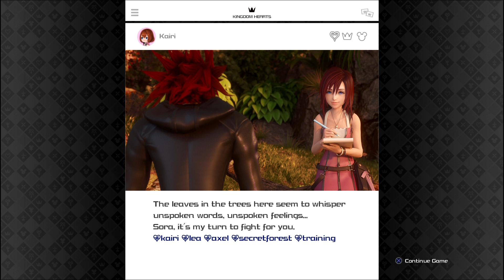Kingdom Hearts III #14: WE DID ALL THE WORK RABBIT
Hey everybody Ryan and Sarah here with Kingdom Hearts III